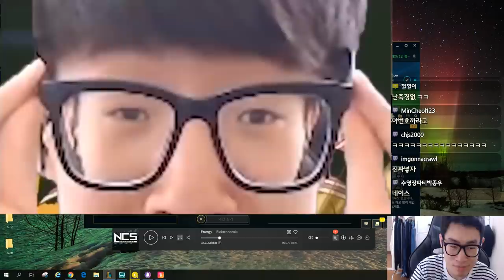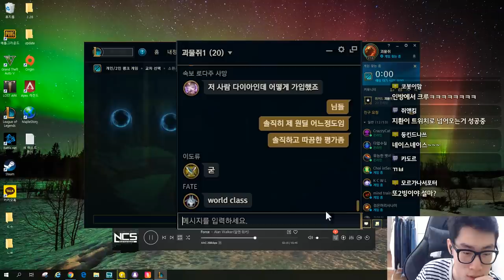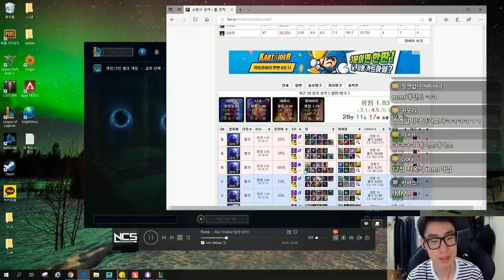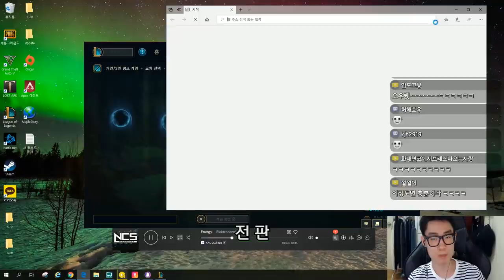진짜 오랜만에 잘 했는데